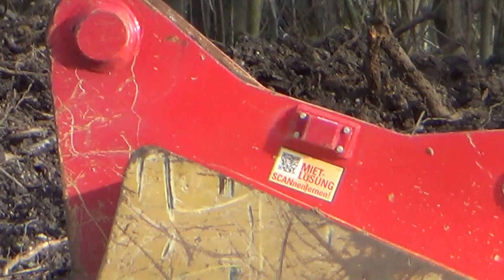Erft Renaturierung entlang Neurather Höhe, Teil 2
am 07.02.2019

das Wetter war leicht bewölkt mit Sonnenschein, so daß sich ein malerisches Bild bot. In einigen Jahren sicher sieht das ganze dann bestimmt vollkommen natürlich aus, man ahnt aber jetzt schon wie es einmal aussehen wird.

schau auch gerne mal bei mir auf eBay vorbei:

vielleicht was dabei was du brauchen kannst?